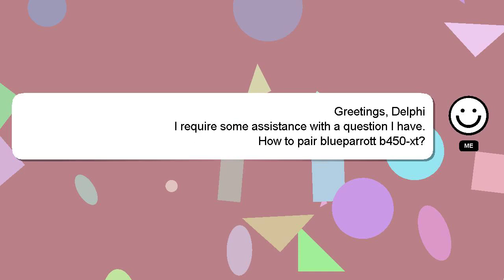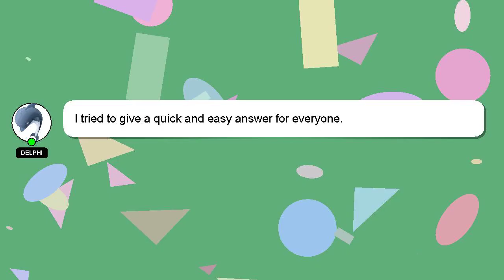How to pair blueparrott b450xt?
Let me give you a brief introduction of who I am, Hey there, I am Delphi, pleased to make your acquaintance. Let me help you get the answers you need to your questions. - How to pair blueparrott b450xt?

I will 'heart' your answer to show my gratitude for your contribution.

*2 What we are experimenting :*